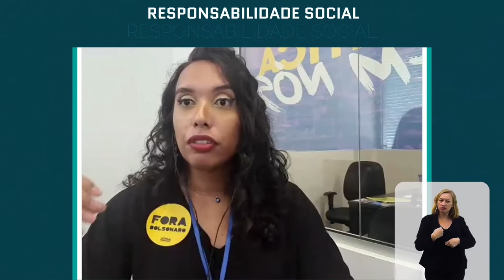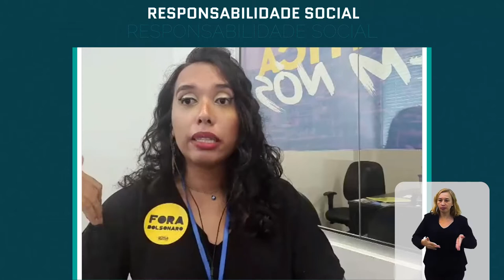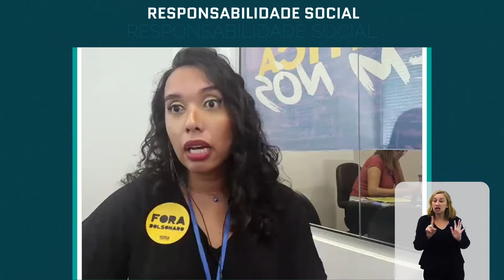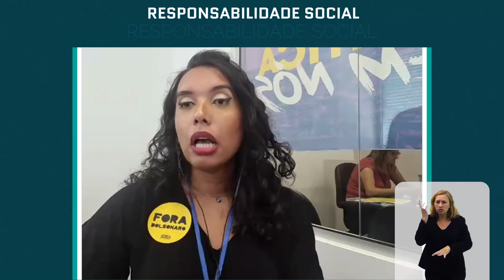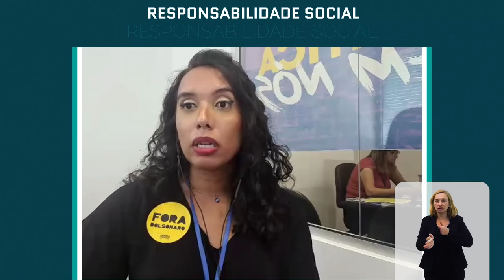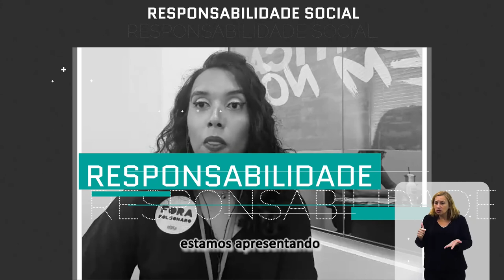Responsabilidade Social - Retificação de nome - Bloco 1